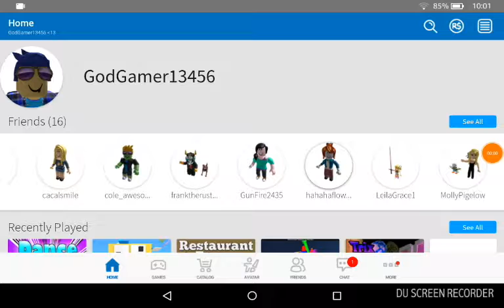Roblox?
First video